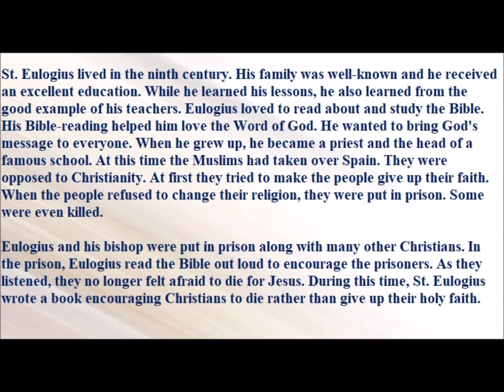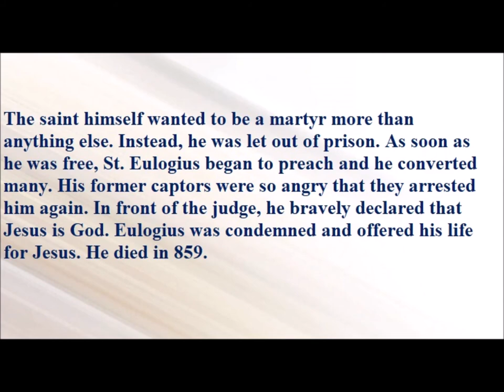Saint of the Day — March 11 — Saint Eulogius#saintoftheday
Saint of the Day — March 11 — Saint Eulogius

St. Eulogius lived in the ninth century. His family was well-known and he received an excellent education. While he learned his lessons, he also learned from the good example of his teachers. Eulogius loved to read about and study the Bible. His Bible-reading helped him love the Word of God. He wanted to bring God's message to everyone. When he grew up, he became a priest and the head of a famous school. At this time the Muslims had taken over Spain. They were opposed to Christianity. At first they tried to make the people give up their faith. When the people refused to change their religion, they were put in prison. Some were even killed.

Eulogius and his bishop were put in prison along with many other Christians. In the prison, Eulogius read the Bible out loud to encourage the prisoners. As they listened, they no longer felt afraid to die for Jesus. During this time, St. Eulogius wrote a book encouraging Christians to die rather than give up their holy faith.

The saint himself wanted to be a martyr more than anything else. Instead, he was let out of prison. As soon as he was free, St. Eulogius began to preach and he converted many. His former captors were so angry that they arrested him again. In front of the judge, he bravely declared that Jesus is God. Eulogius was condemned and offered his life for Jesus. He died in 859.